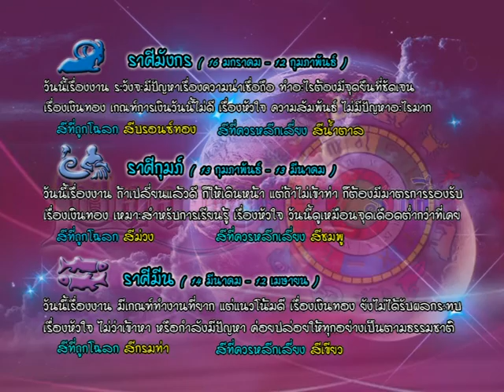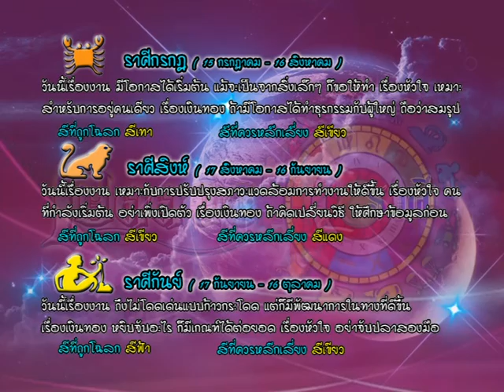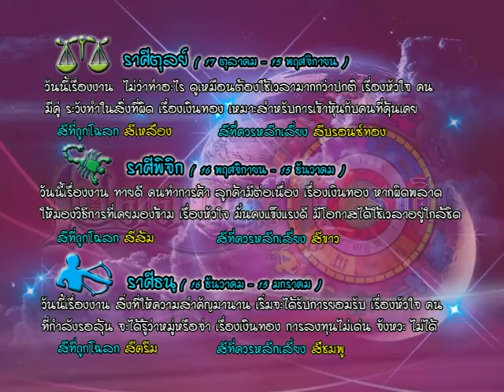รายการเปิดดวง 12 ราศี | 23/03/59 | EP 3/4